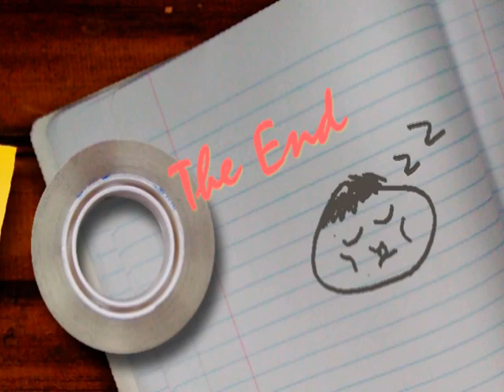琵琶彈奏_2012新北市社區營造博覽會.mpg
新北市社區營造博覽會，是每年新北市社區、文化等發展協會，展現自己營造能量與成果的盛會。今年的社區營造博覽會（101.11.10）在三重綜合體育場的向日葵廣場舉辦規劃有社區營造成果靜態展、動態表演活動、社造同樂會體驗活動3項主題，共有吳仔厝文化發展協會等52個社區、500位社區營造尖兵與達人參加，無論是綠色環保家園、生活藝術環境改造、社區文史研究或者社區劇場演出在地人故事等，都是由各社區居民自動自發營造，呈現了新北市的豐富多元、且充滿感動的社區文化。
新北市政府文化局長林倩綺博士代表新北市市長朱立倫，三重區區長楊義德與多位長官，先後蒞臨現場觀賞節目，並到每個攤位致意。本片是大學劍橋社區管理委員會演出的「琵琶彈奏」，贏得了熱烈的回應。